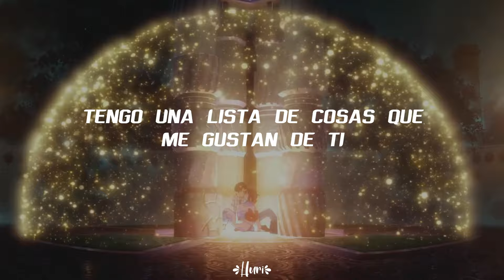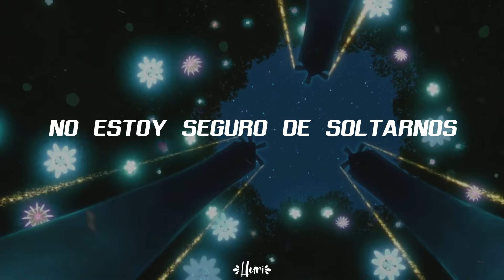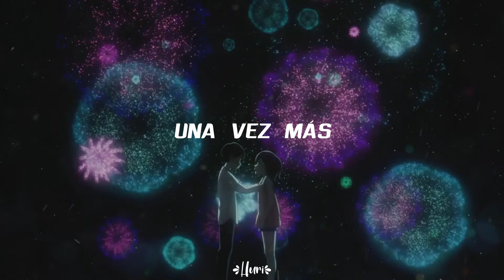No digas "te quiero", envía esto 💘 (Joven diamante - Una vez más)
.　　　　　　　　　　　　　.　　　ﾟ　 　　　.　　　　　　　　 🌑　　　　　 　　　　　.　　　　　　　　　　　.
　˚　　　　　　　　　　　　　　　　　　　　　ﾟ　　　　　.　　　　　　　　　　　　　　　. 　　 　 🌎 ‍ ‍ ‍ ‍ ‍ ‍ ‍ ‍ ‍ ‍ ,　 　　　　　　　　　　　　　　* .　　　　　 　　　　　　　　　　　　　　.　　　　　　　　　　 ✦ 　　　　 　 　　　˚　　　　　　　　　　　　　　*　　　　　　 　　　　　　　　　　　　　　　.
.　　　　　　　　　　　　　.　　　ﾟ　 　　　.　　　　　　　　　　　　　.

 ུ ۪ ❀ ུ ۪ ﾟ𝕮𝖆𝖓𝖈𝖎ó𝖓; Joven diamante - Una vez más

 ❀ஐ〰 Les prometo que pronto acabarán las canciones en español, me estoy preparando para un contenido muy bueno, los amo y gracias por todo. El anime de fondo se llama amor de gata.  ❀ஐ〰

゜✭・.・✫𝕭𝖆𝖓𝖓𝖊𝖗;𝔈𝔩 𝔟𝔞𝔫𝔫𝔢𝔯 𝔡𝔢 𝔪𝔦 𝔠𝔞𝔫𝔞𝔩 𝔣𝔲𝔢 𝔥𝔢𝔠𝔥𝔬 𝔭𝔬𝔯 𝔲𝔫 𝔫𝔦ñ𝔬 𝔭𝔯𝔢𝔠𝔦𝔬𝔰𝔬 𝔮𝔲𝔢 𝔱𝔞𝔪𝔟𝔦é𝔫 𝔥𝔞𝔠𝔢 𝔠𝔬𝔫𝔱𝔢𝔫𝔦𝔡𝔬 𝔢𝔫 𝔶𝔬𝔲𝔱𝔲𝔟𝔢, 𝔱𝔢 𝔡𝔢𝔧𝔬 𝔰𝔲𝔰 𝔯𝔢𝔡𝔢𝔰 𝔭𝔬𝔯 𝔰𝔦 𝔢𝔰𝔱á𝔰 𝔦𝔫𝔱𝔢𝔯𝔢𝔰𝔞𝔡𝔬 𝔢𝔫 𝔠𝔬𝔫𝔱𝔞𝔠𝔱𝔞𝔯𝔩𝔬:
𝑪𝑶𝑵  𝑨𝑴𝑶𝑹; 𝓶𝓮𝓱 .